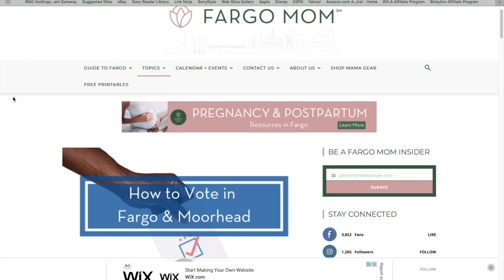MOTIVATIONAL FALL CLEAN AND COOK WITH ME | HOMEMAKING MOTIVATION 2020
Welcome back! Sharing some Fall cleaning motivation today and a fun recipe in today's video! Giving you all the homemaking motivation and getting your to-do list tackled!

•POPULAR PRODUCTS•
My favorite diaper backpacks:
Miss Fong:

Amazon Store: